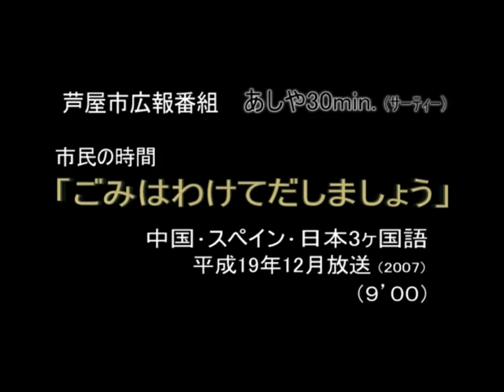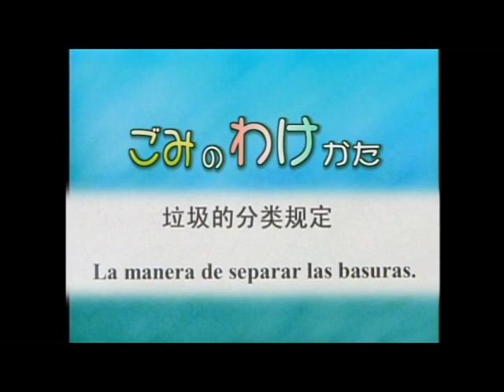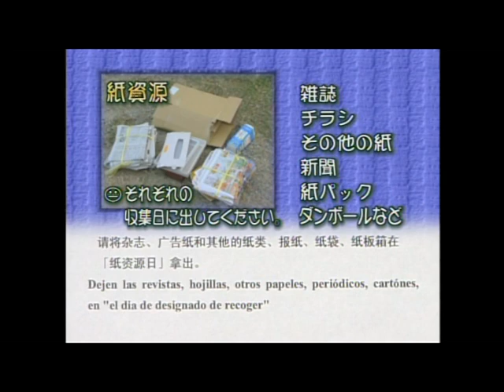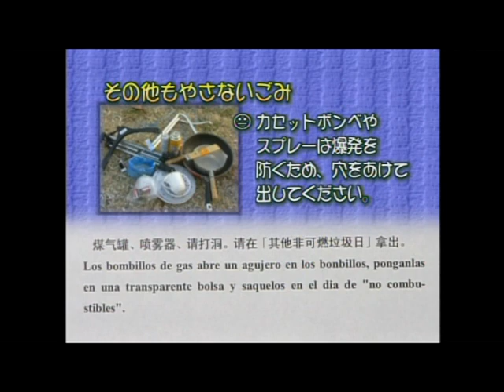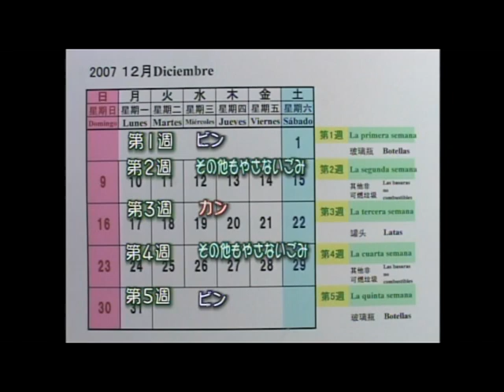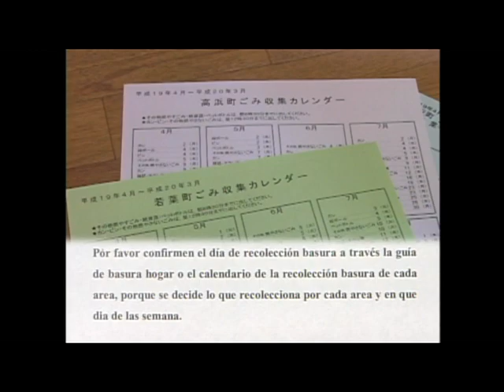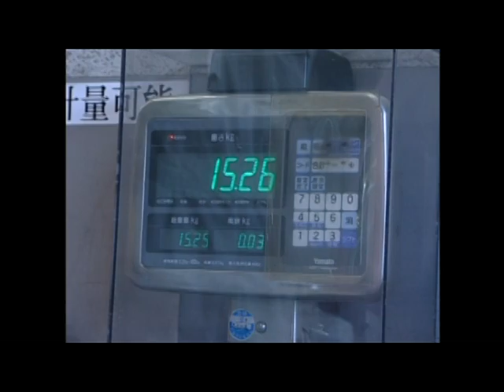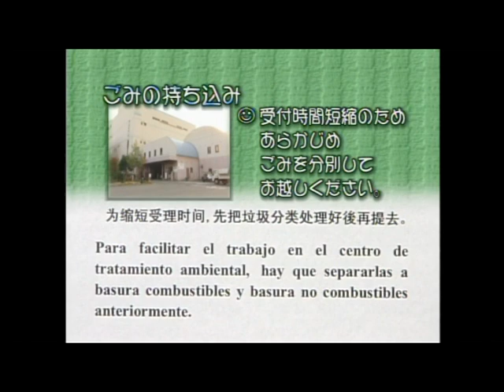ashiya japan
botar basura japon